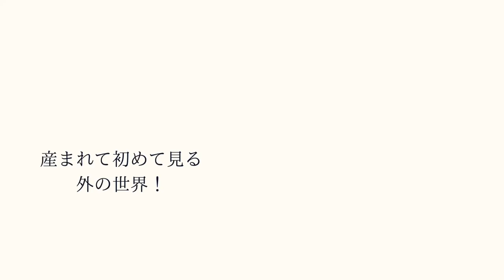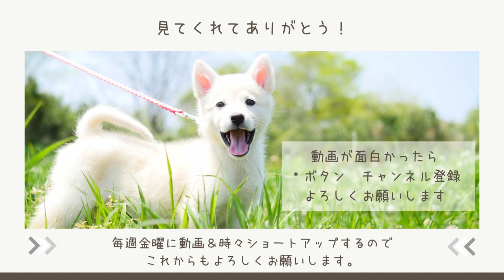ハムスターがお庭を探検！？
春になって暖かい日が増えてきたので、我が家のキンクマハムスタースミを外へ連れ出してみました。初めて見る外の世界に屈する事なく探索するスミの姿を見てください。

◇スミ　プロフィール
・品種　キンクマハムスター
・性別　男の子
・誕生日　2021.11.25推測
・名前の由来　スミっこが好きだから